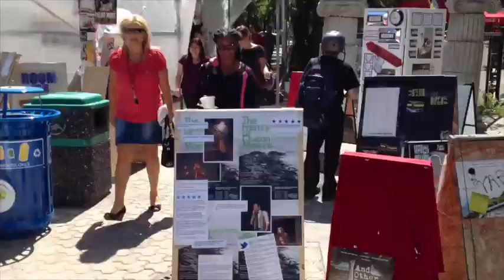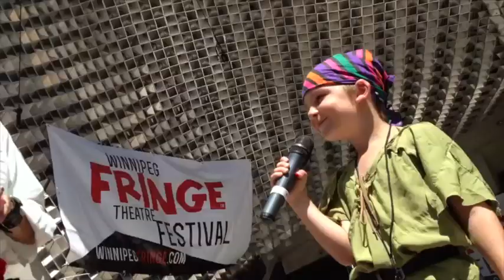Fringe 2013 by Leif Norman